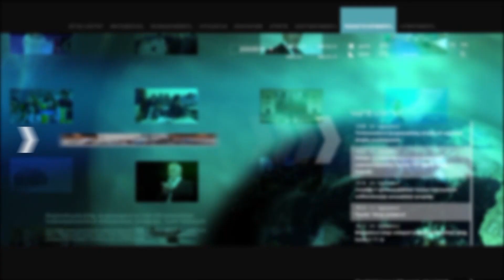Արցախցի Դավիթ Մինասյանը կոչ է անում այսօր դուրս գալ հրապարակ